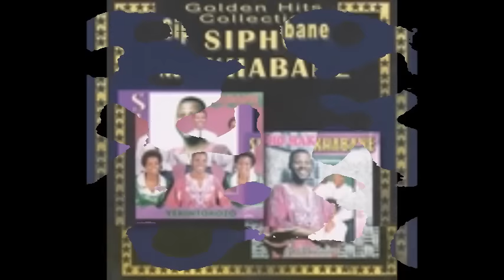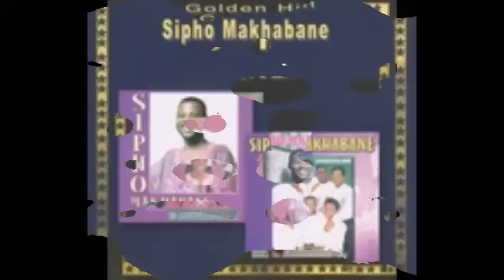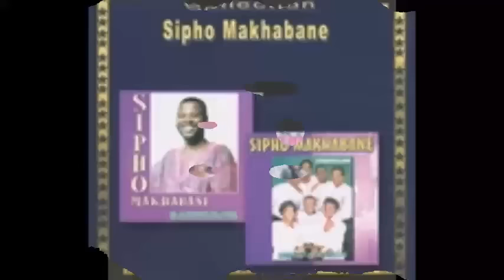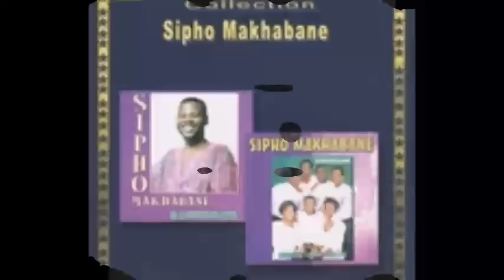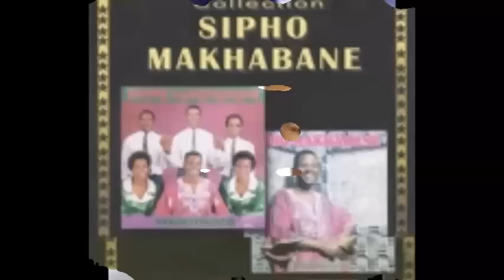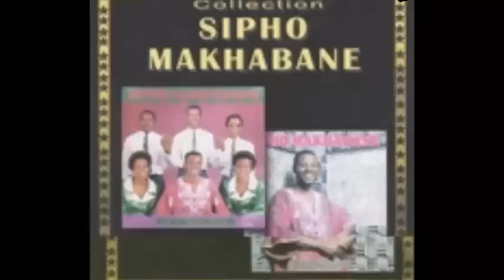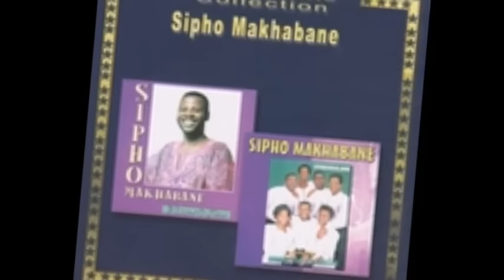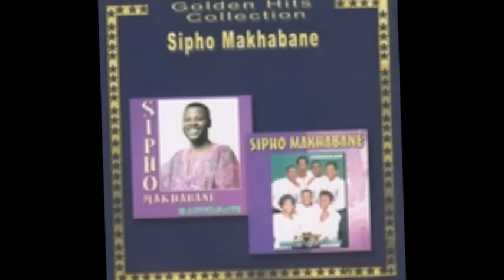Sipho Makhabane - Hamba Nami Full Album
Enjoy all Hamba Nami listed tracks
Esihlalweni
Hamba Nami
Inkosi Iyazi
Intaba
Jesus Cares
Msindisi Wami
Phambili
Thatha Ucobo Iwami
Uyincwele
Zingelosi